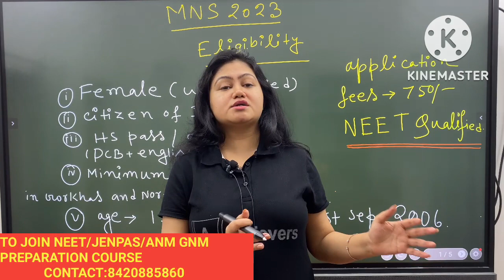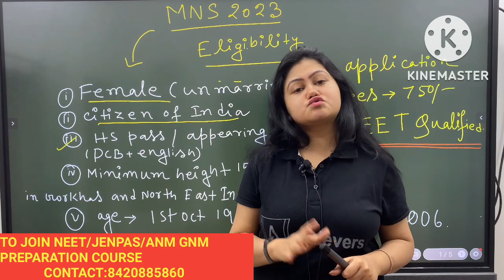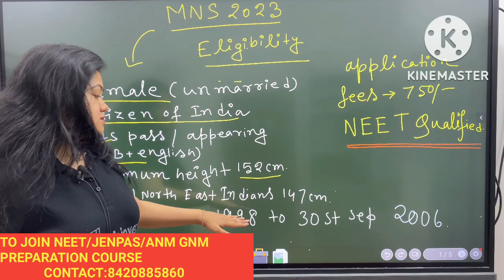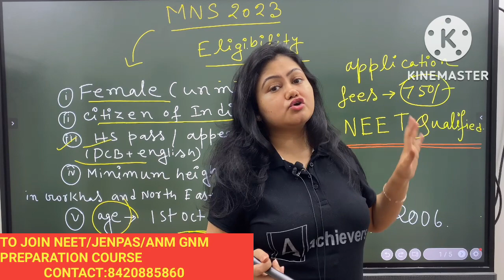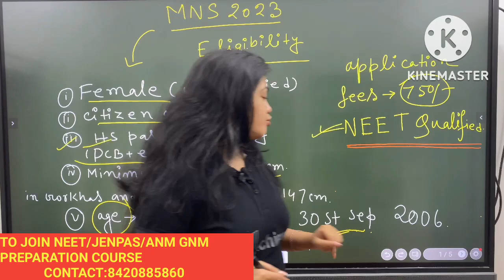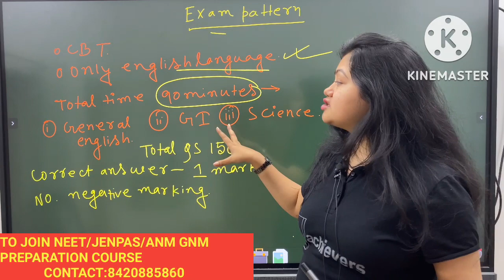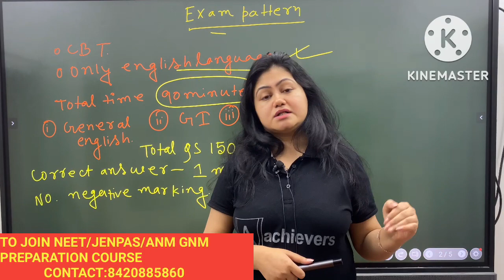MNS Preparation 2023|MNS Syllabus 2023|MNS eligibility preparation class 2023|Important books MNS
OfficialUpdate | JENPAS UG 2023 Exam Date | ANM GNM Form Fill Up 2023 | ANM GNM 2023

WB PRIMARY TET MOCK INTERVIEW║TET INTERVIEW 2017║INTERVIEW & REV

JOBS After Nursing Course/How to apply for Nursing officer Job after bsc nursing course gnm nursing

Primary Tet 2022 | OMR Fill-up | WB TET | Exam Hall Tricks | OMR fill up korbo ki kore | tet tricks

সরকারি NURSE নিয়োগ 2023/ How to apply for Staff Nurse JOBS After Bsc Nursing Course & gnm nursing
apdate | JENPAS UG 2023 Exam Date | ANM GNM Form Fill Up 2023 | ANM GNM